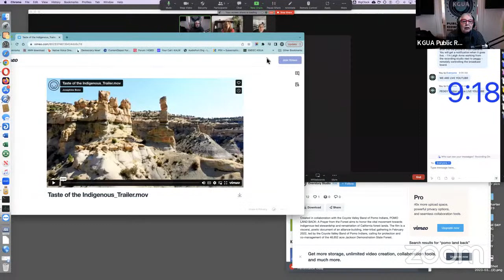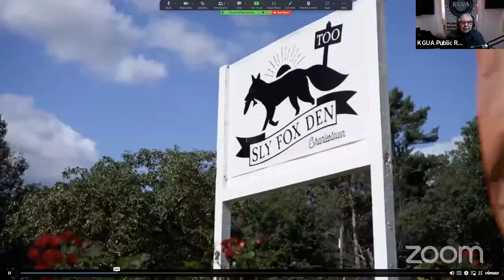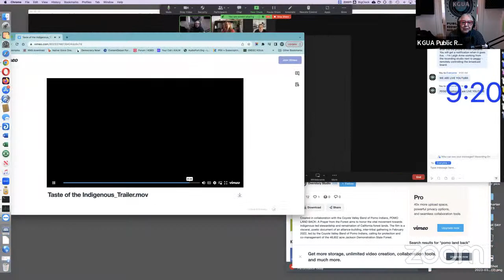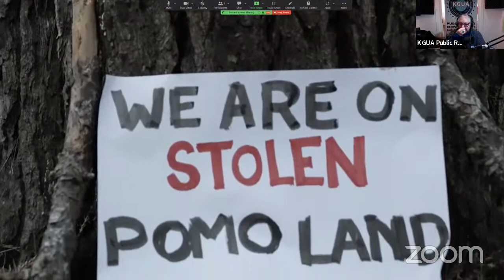Native Films by Josephine Bono "Taste of the Indigenous" & Evan-Marie Petit "Pomo Land Back"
Showing at the American Documentary and Animation Film Festival in Palm Springs (starting today March 30 through April 3, 2023) are several Native American-oriented and created films, among them are TASTE OF THE INDIGENOUS by Josephine Bono and POMO LAND BACK, A PRAYER FROM THE FOREST by Mendocino County Filmmaker, Evan-Marie Petit. These two spoke today with KGUA GM/Founder (and first Native American on National Public Radio) Peggy Berryhill about their films, and the making of them.

Josephine was joined by one of the chefs in the film, Chef Ray of Manko restaurant in Albuquerque New Mexico who spoke about indigenous recipes and cooking. Her film TASTE OF THE INDIGENOUS won a number of awards internationally as it continues on a path to bigger horizons.

Evan-Marie Petit (who lives in Mendocino and directed POMO LAND BACK) was joined by Bernadette Smith, a Point Arena resident (Mendocino County), Native American (who is Pomo), and film subject. Bernadette talks passionately about her experience with attending events at Jackson Demonstration State Forest. POMO LAND BACK is about the people connected to the Coyote Valley Band of Pomo Indians who are "calling for protection and co-management of the 48,652 acre Jackson Demonstration State Forest.")

BIOS
Josephine Bono (Tuttobono) is a NY City based photographer &  filmmaker. She attended Fordham University where she graduated with a BFA in visual arts. Her strong sense of space has been credited to studying large format photography. Transitioning from the still to the moving image was an immediate love with led to filming Michelin star chefs. Documentary work became second nature growing up with Sicilian immigrant parents who instilled a strong work ethic based in humanity & respect for people and food. She made a documentary for the Center for Discovery, a biodynamic farm that houses children & adults with all levels of disabilities. At the Center, she also filmed guest chefs cooking rom harvested ingredients from the farm. This filming began to reveal her intimate style of watching people unfold naturally.

Chef Ray Naranjo
An article from the December 2022 issue of The Guardian, "Native American chefs are redefining the food truck scene while building a loyal customer base" comes the following:
The line outside a beige, sticker-covered food truck grows longer as participants in Albuquerque, New Mexico’s annual Prickly Pear festival break for lunch. As they wait in line, attenders try to decide between a turkey sandwich with cactus fruit syrup, a salad layered with popped quinoa and amaranth grains and a host of other options. The food truck is Manko, and its chef, Ray Naranjo, is one of many Native American chefs redefining the food truck scene in the south-west. While Native American-owned restaurants like Owamni & Wahpepah’s Kitchen have recently garnered national attention, Native-owned food trucks are forging their own path – traveling the dusty highways and backroads of New Mexico to bring Indigenous recipes to customers.

Sherry Pocknett, Chef of Sly Fox Den on the East Coast is also a subject in the film. Wampanoag Chef Sherry Pocknett takes pride in serving authentic Native American cuisine by offering custom catering services and delicious clambakes. Sly Fox Den Restaurant delivers a unique menu that is celebrated for its creative presentation and promotion of local Native American food traditions, at our new home on the Poquetanuck Bay in Connecticut.

Evan-Marie Petit is a visual storyteller & documentary filmmaker that hails from the red earth of her ancestors, the Georgia Band of Eastern Cherokee. Her collaborative process is driven by the desire to reframe the visual histories of indigenous peoples & ecologies beyond the colonial lens &  reweave the strands of deep knowledge and kinship that have been unraveled by extractive culture. Through her photography & filmmaking, she documents stories of the often-overlooked corners of humanity & our more-than-human kin, with the belief that amplifying these stories & the inherent wisdom contained within is vital to creating new paradigms for the culture at large. "To be an ethical storyteller in this modern era, it's essential that we honor the old stories & deep, land-based ecological knowledge to decolonize the lens & narratives as we move forward visioning revolutionary futures."

KGUA's GM/Founder Peggy was the first Native American on NPR 50 Years ago. She is also the Exec Producer of TOWN DESTROYER (a documentary premiered at the 2023 Mill Valley International Film Festival, & showed at the 2023 Sebastopol Documentary Film Festival.)